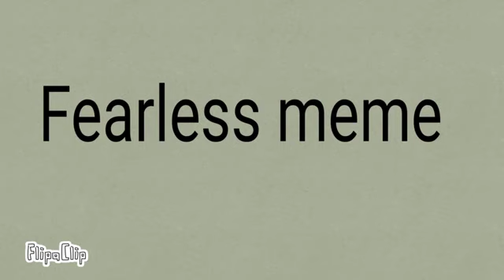Fearless meme *reuploaded*